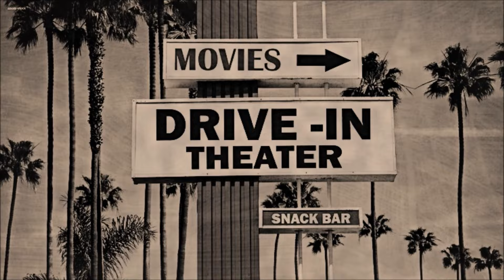On The Set : The Astro-Zombies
On this episode of On The Set, for October Horrorfest, I'm checking out The Astro-Zombies. When corpses start going missing in the area, the CIA is called in to investigate. With the help of a scientist named Dr. Petrovich, the trail leads them a former colleague of the doctor, who has a knack for strange experiments. Strange may be an understatement, when bizarre creatures start attacking people in town. As if that's not bad enough, an evil woman named Satana wants the creatures for herself. What will become of these Astro-Zombies?! Take a look.